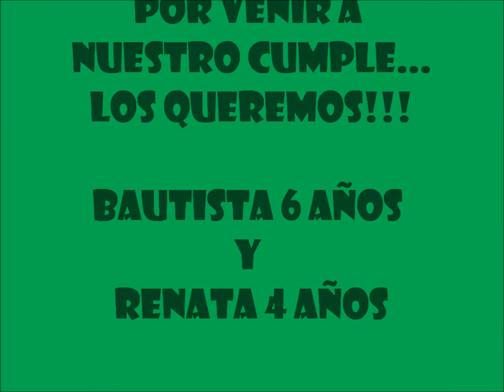La historia de Bati y Bep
La Vida de Bautista Salvador y Renata desde que nacieron ♥